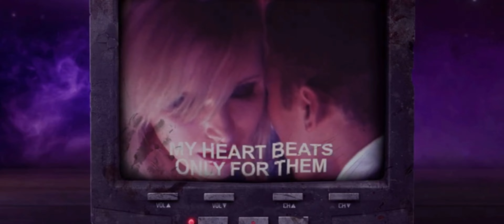CHEW UNTIL YOU DIE! (JINGLE THE REMIX)